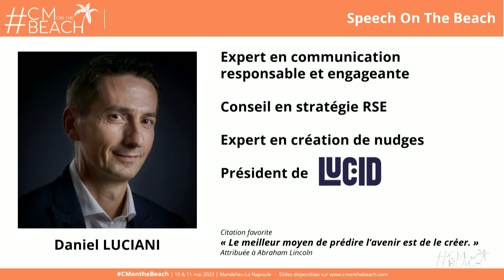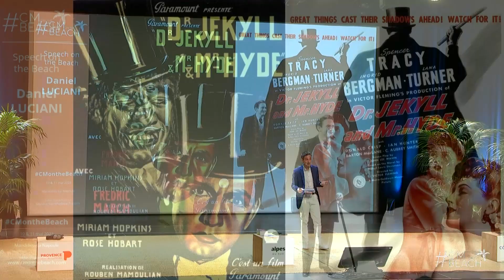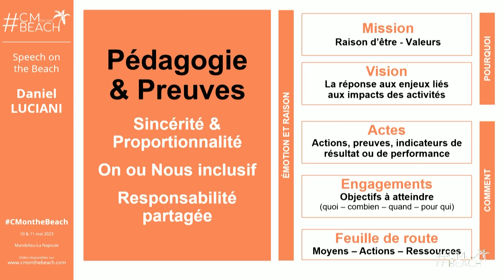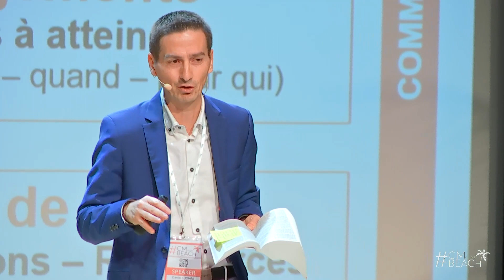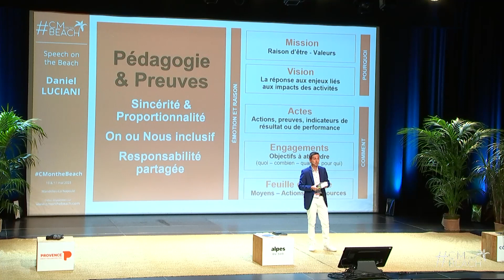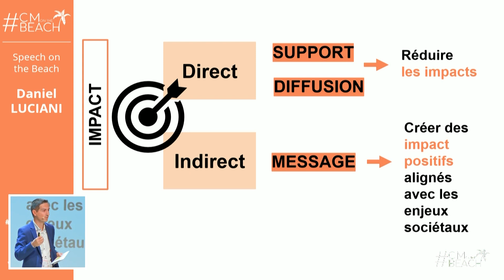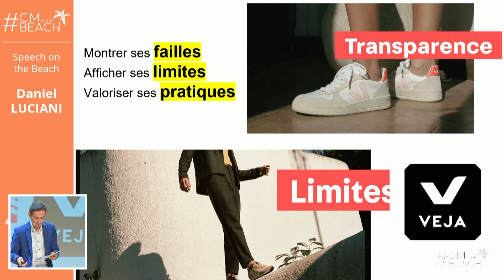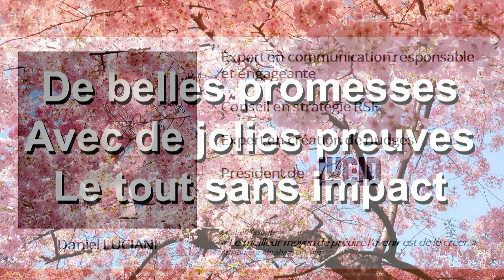M23 - Speech On The Beach #1 Daniel LUCIANI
Carte blanche à 2 speecheuses et speechers expert.e.s et charismatiques pour 15 minutes décoiffantes.

Docteur Jekyll et Mister Hyde au service de la communication responsable

L'ambition de ce speech est de montrer en quoi une communication responsable sincère est gage de performance et créatrice de confiance. Vous y retrouverez également quelques tips et clés pour éviter le greenwashing et aligner votre communication avec les enjeux du monde de demain, notamment les enjeux climatiques.

Le tourisme entre deux mondes

Du futur, que sait-on déjà ? Qu’il n’est pas écrit. Crise écologique, bouleversements sociétaux, transition démographique : les signaux se multiplient et la transformation de nos modes de vie, modèles économiques et aspirations sociétales est déjà en cours. Ces bouleversements interrogent nos pratiques touristiques, nous invitant ainsi à explorer les voies possibles de son adaptation.

Intervenant :
- Daniel LUCIANI Président - Agence LUCID